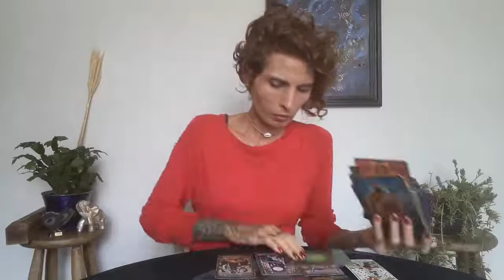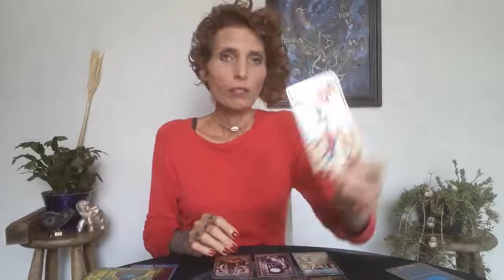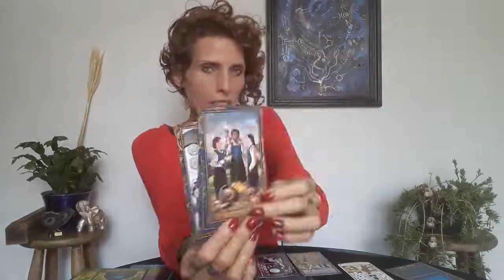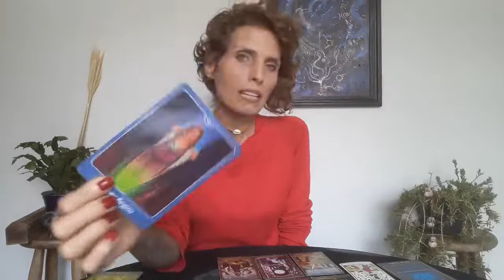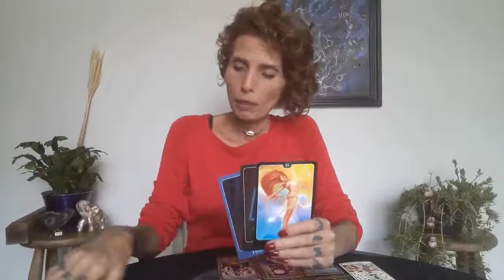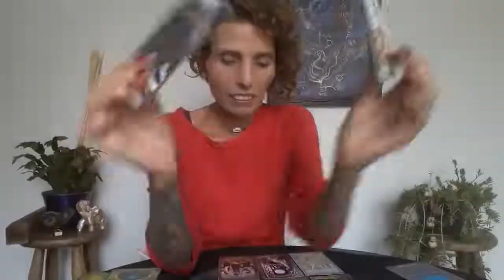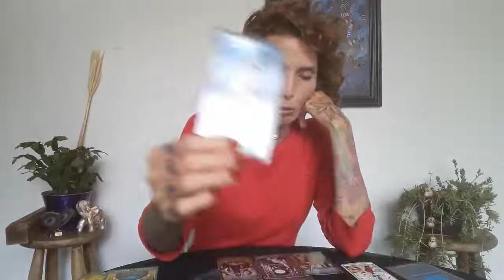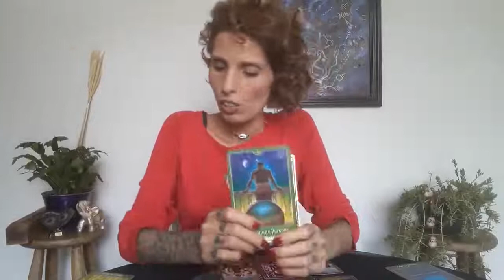PEIXES - AMOR de 08 a 14/03/20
Previsão semanal para o signo de PEIXES no amor.

🏷 Nessa leitura foi utilizado o Tarot de Marselha, o Tarot dos MAgos e o Psychic Tarot For The Heart.

Gratidão 🌻